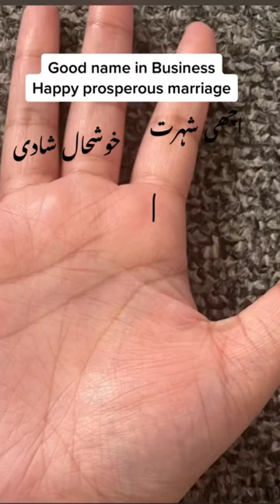Star on mount of Jupiter for happy marriage and fame/Good name in Business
A star on the mount of Jupiter is a very good sign/good name in business happy prosperous marriage